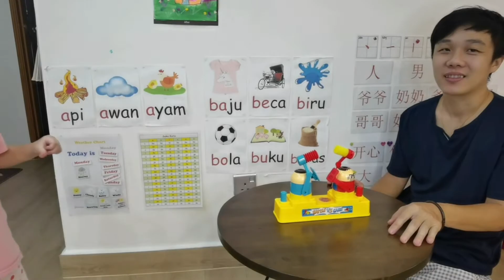錘子競賽趣味對戰遊戲 |桌面遊戲| 雙人對打機玩具|| Hammering Contest Fun Battle Game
大家好~ 我們的（MSG Channel Little Gracie), 主要是玩具開箱和親子遊戲玩樂。
“訂閱” 和 “分享” 是給予我們頻道的支持喔~
這對我們很重要喔~感恩❤🙏
 有大家的支持，我們會更努力的做好影片。↖(^ω^)↗